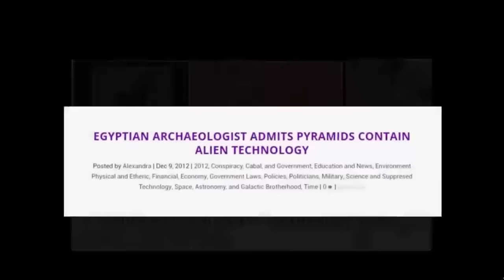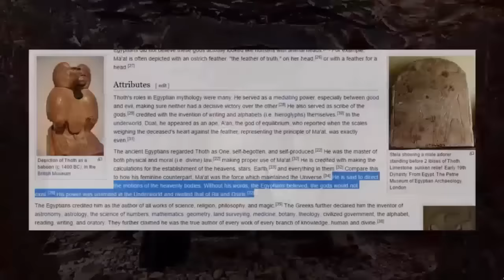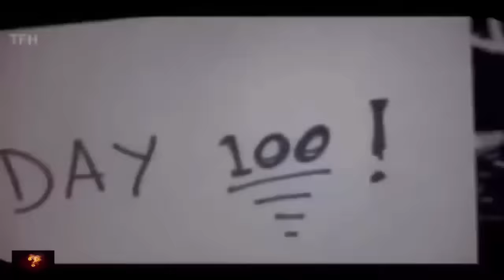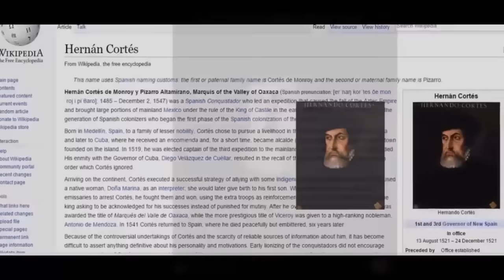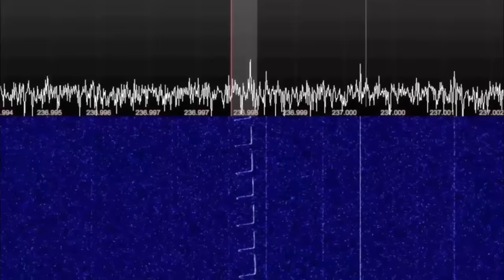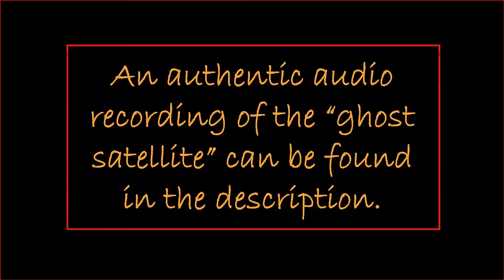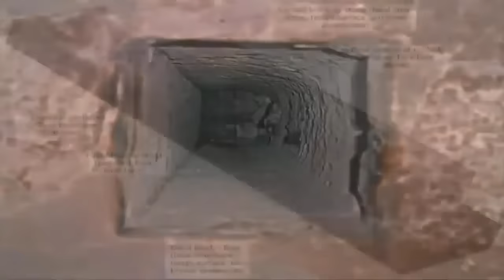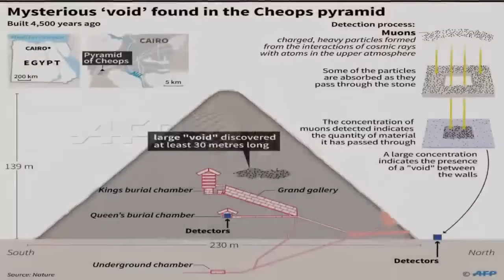Lost Satellite Comes Alive Starts "Sending Messages?"